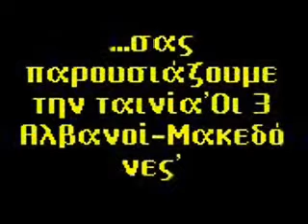Οι χαλια χορευτες!!! χειροβομβιδα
A funny video created, with my brother's help. Just for fun